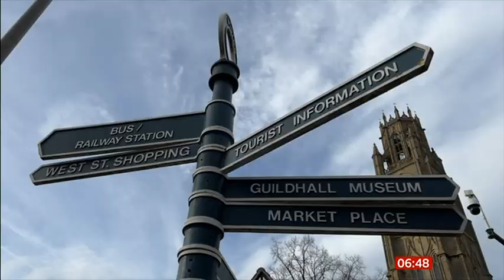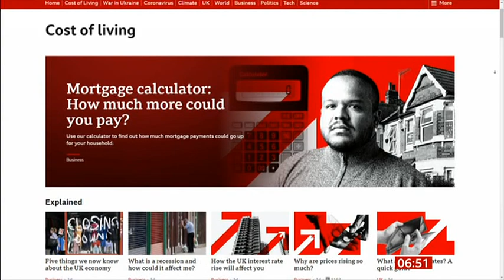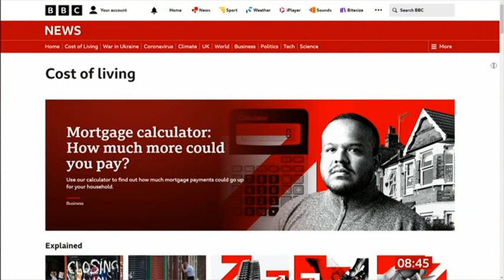2022 11 07 RAIL DISRUPTION; NURSES STRIKE; COST OF LIVING - CHRISTMAS CREDIT; CAB